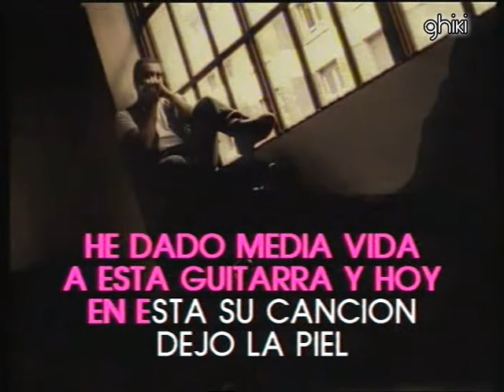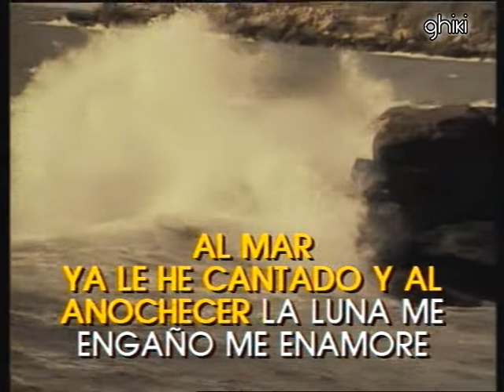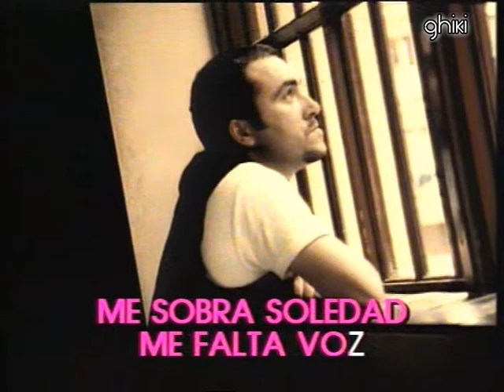Karaoke Sergio y estibaliz Quien compra una canción